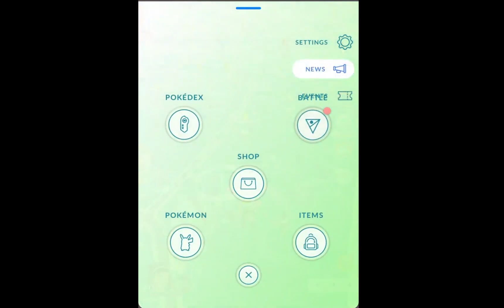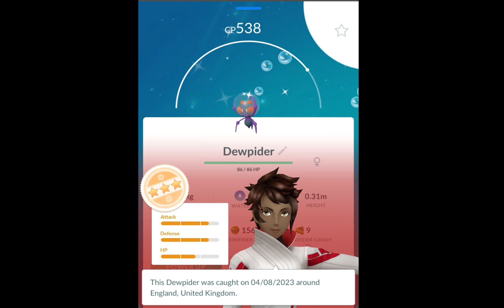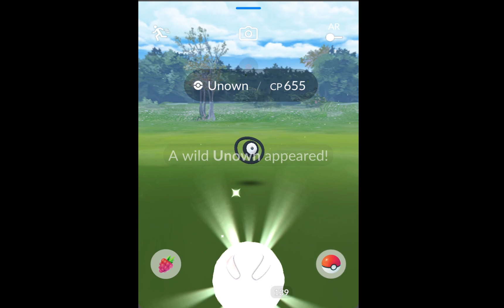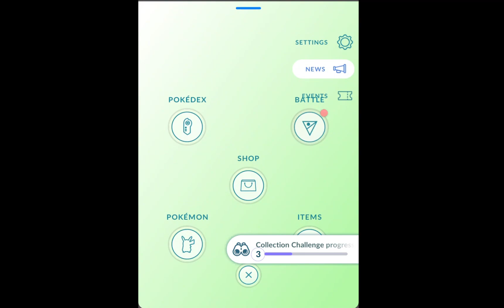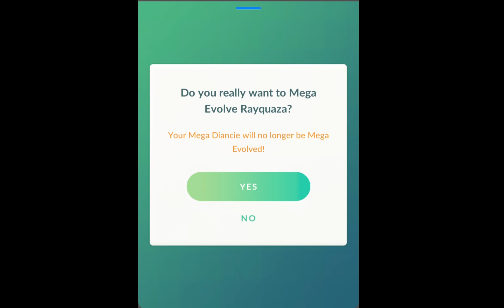Finding new shiny in Go fest 2023